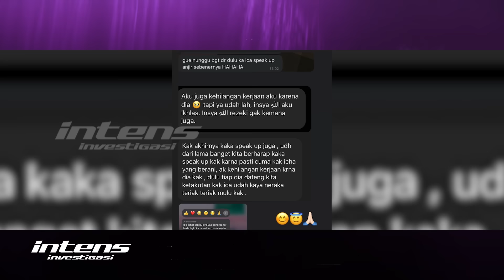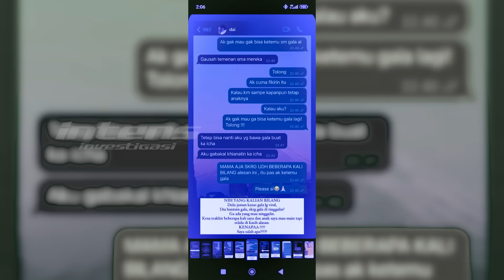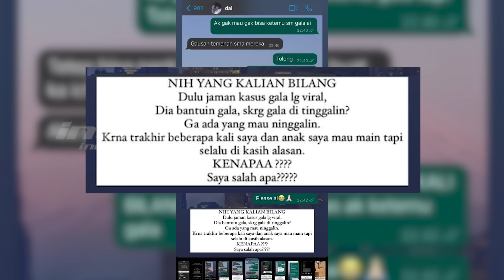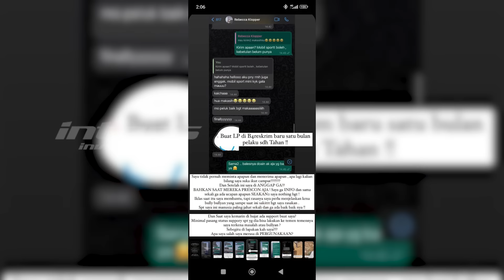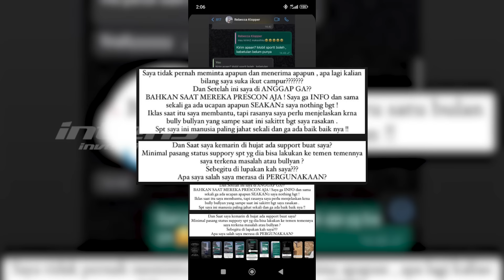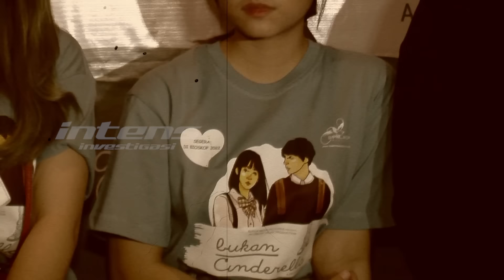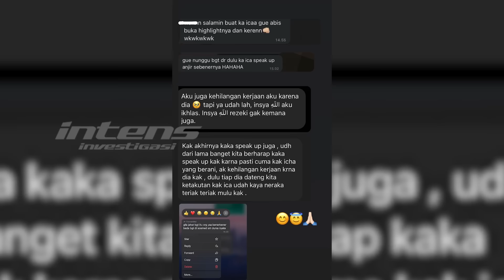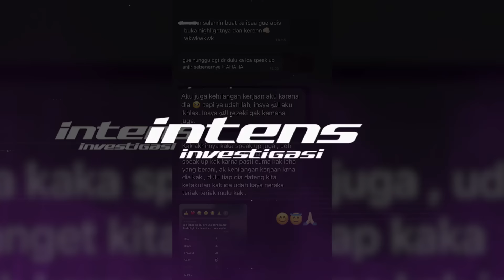H. Faisal Beri Respon Terkait Doddy Sudrajat Ingin Bertemu Gala | Intens Investigasi | Eps 4104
Lama tak terdengat kabarnya Doddy Sudrajat kemarin terlihat mencurahkan isi hatinya bahwa dirinya begitu kangen dengan sang cucu Gala Sky hingga ingin bisa bertemu secara langsung. Namun sayang, dari pengakuannya ada kendala yang cukup besar ketika Doddy Sudrajat akan menemui cucunya itu lantaran adanya aturan yang berlaku dari pihak Haji Faisal. Lantas apa saja aturan-aturan yang disodorkan Haji Faisal kepada Doddy Sudrajat kala ayah almehumah Vanessa Angel itu akan bertemu dengan Gala?

Benarkah usai melihat aturan dari Haji Faisal itu Doddy Sudrajat justru memilih mundur dan mengurungkan niatnya untuk bertemu sang cucu? Dan seperti apa pula, Haji Faisal yang tampak begitu bahagia ketika melihat sang cucu Gala Sky yang kini telah masuk sekolah taman kanak-kanak untuk menjalani pendidikannya? Sisisi lain ternyata tidak hanya Doddy Sudrajat yang kesulitan untuk bertemu dengan Gala, ternyata, Marissya Icha juga mengaku sempat kesulitan untuk bertemu dengan Gala Sky hingga Haji Faisal pun akhirnya memberikan klarifikasinya.

Lantas benarkah, Haji Faisal tidak pernah melarang siapapun  untuk bertemu dengan Gala? Dan bagaimana pun konflik semakin memanas setelah Marissya Icha juga sempat spill percakapannya dengan seseorang yang menitipkan salam kepada dirinya karena salut kepada Marissya yang berani angkat bicara terkait kelakuan dari yang diduga adalah sosok Fuji?